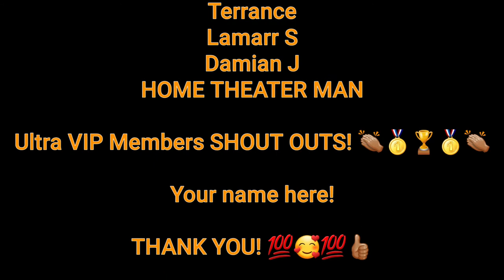Lies of P - Official Gameplay Reveal Trailer | gamescom 2022 - Reaction!